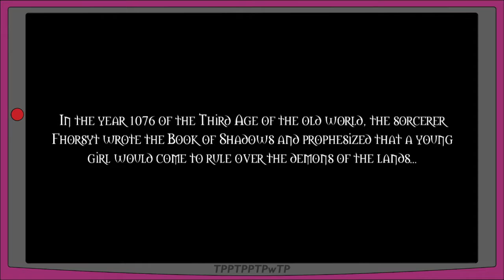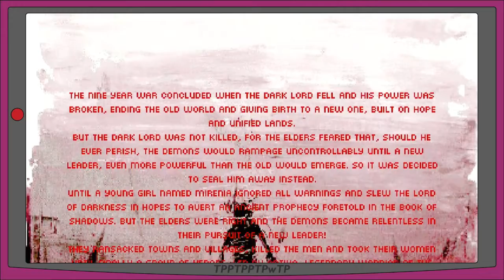The Skylia Prophecy (Switch), First Impressions! - The Power Play-Throughs Podcast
I really want to like The Skylia Prophecy a lot, but something about it isn't quite clicking for me...